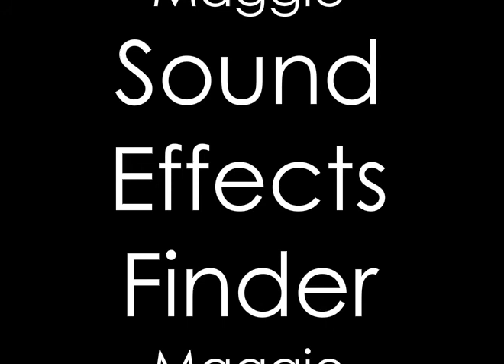The Scarlet Letter Trailer (animated)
I made this as a bonus point project for English. We were supposed to bake cookies but I did this instead. I think it's pretty good, for what I knew. It's very epic.